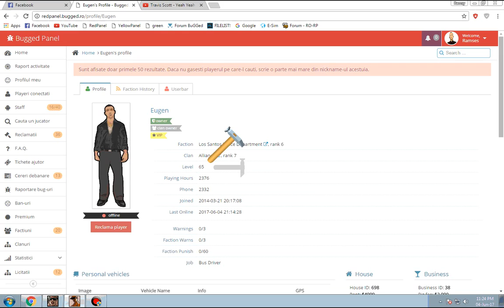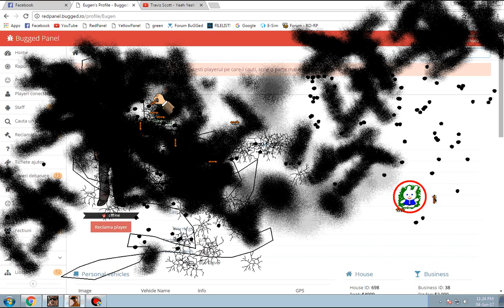AM SPART CONTUL LUI EUGEN????